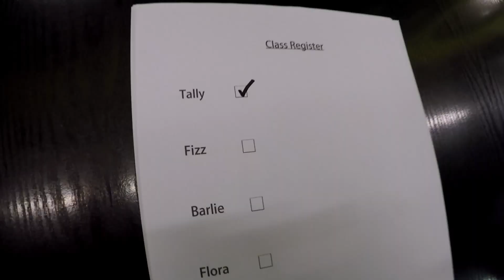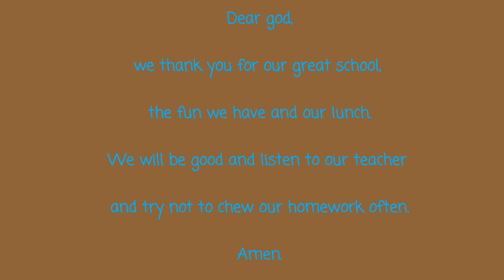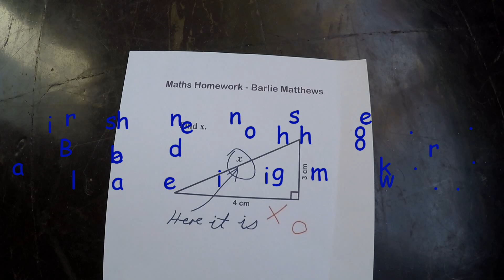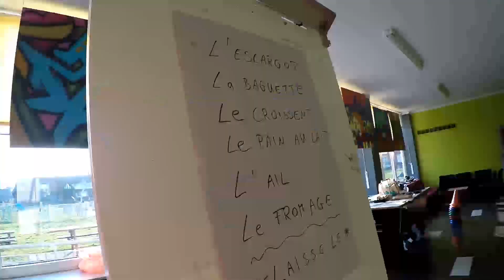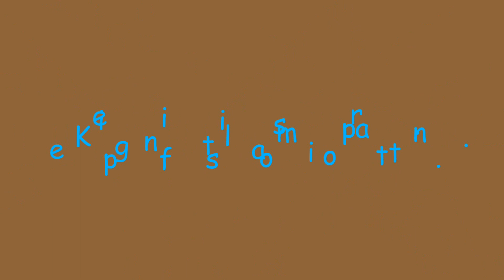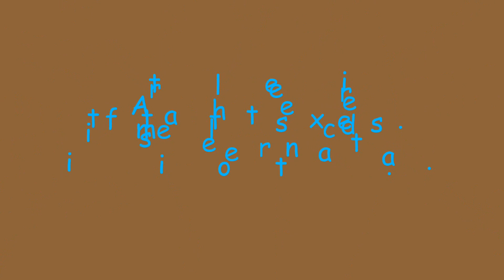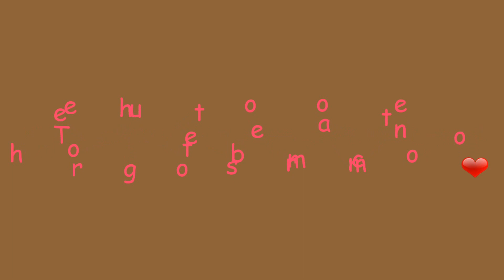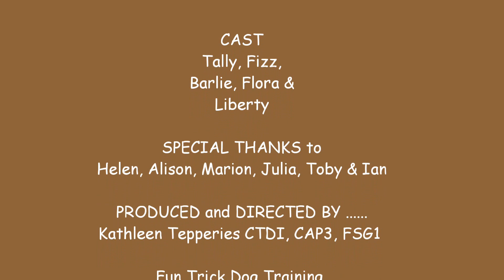It's a Dogs life at school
Ever wondered what dogs would be upto at school? Watch and you will find out.